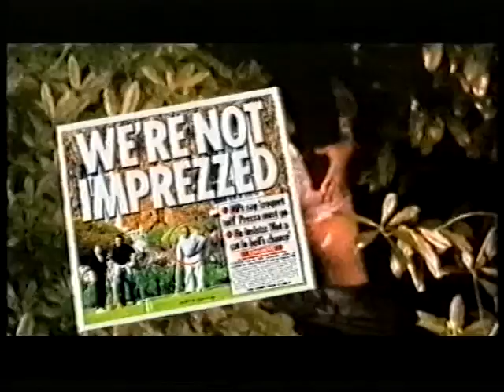James Hurn as the voice of John Prescott Blaired Vision #5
Clip from spoof documentary "Blaired Vision"  Featuring the vocal talents of James Hurn as John Prescott.